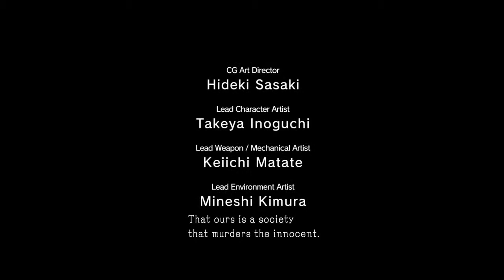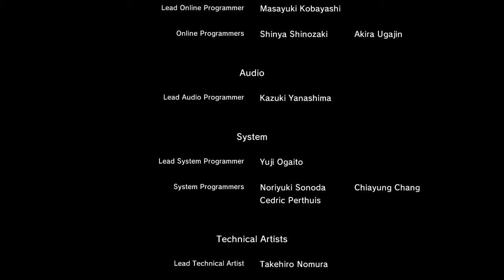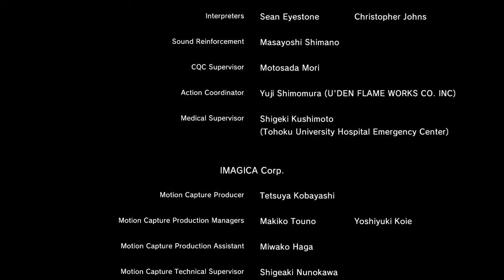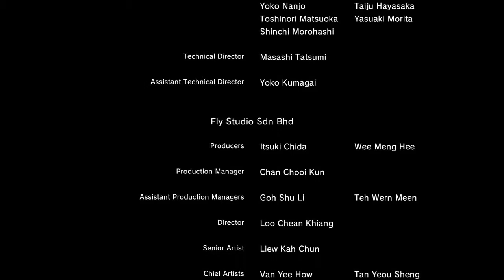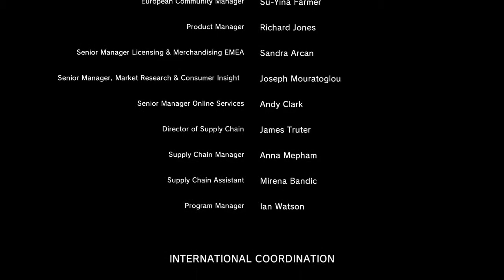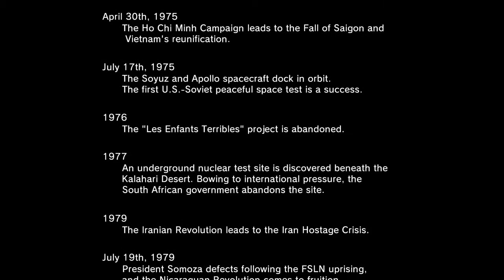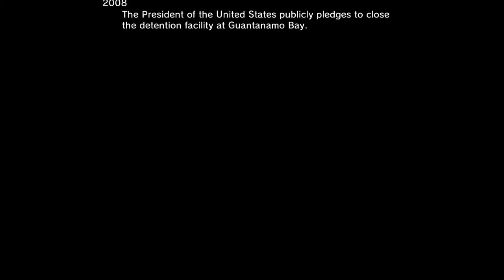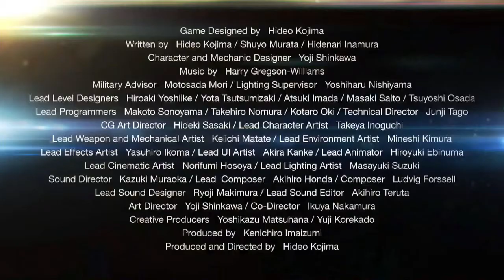Metal Gear Solid 5: Ground Zeroes Walkthrough (4) The Ending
Well that was absolutely insane.

It's a shame this was so short, but it's a necessary evil.

I'm gonna try to run through some more Metal Gear games, this was fun.